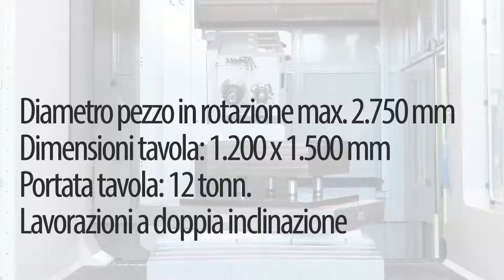Macchina di foratura profonda e fresatura IMSA MF1450BB per stampi e blocchi fino a 12 tonn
Presentata nel 2014, MF1450BB è la nuova foratrice/fresatrice IMSA per stampi fino a 12 tonnellate.
La macchina accoglie uno stampo con diagonale (diametro in rotazione) fino a 2,750mm.

 Il nuovo modello MF1450BB costituisce l’ultima evoluzione di concetto della serie BB proposta da I.M.S.A., nota gamma di centri di foratura profonda ad alta tecnologia di notevole successo fra i costruttori di stampi con circuiti di raffreddamento complessi, ed è il primo ad appartenere alla nuova serie BB-Evo.

Evoluzione che comunque continua a mantenere distinte e indipendenti le due unità di lavorazione di foratura e fresatura, assicurando la vincente logica gestionale, funzionale e prestazionale che non rappresenta per l’azienda un’innovazione, bensì uno stato dell’arte ormai consolidato e ultra decennale.

Unità distinte e indipendenti, dunque, progettate e costruite per soddisfare precisi requisiti operativi e che, in sintesi, significano: foratura profonda fino a 1.450 mm in ciclo unico di diametri compresi tra 5 e 40 mm; operazioni di fresatura per lavorazioni di preparazione e completamento fori (alesature, lamature, filettature, ecc.), con corsa di lavoro orizzontale di fresatura di 1.050 mm ottenuti sommando la corsa dello slittone (asse W 600 mm) e la corsa del cannotto di fresatura (asse Z 450 mm).

Ad aumentare il valore tecnologico del nuovo centro anche l’aggiunta del movimento di traslazione della tavola (asse U) per facilitare la gestione delle 4 facce; un importante vantaggio durante la lavorazione di pezzi sia di piccole sia di grandi dimensioni.